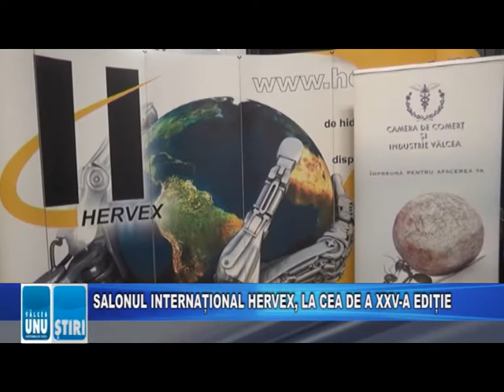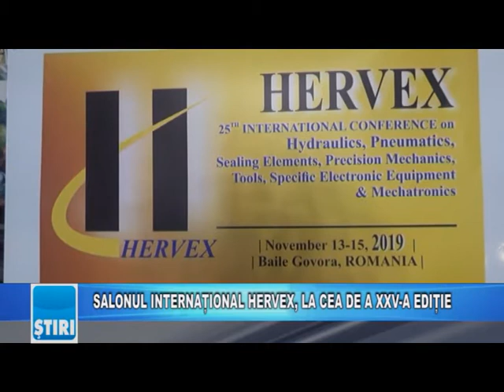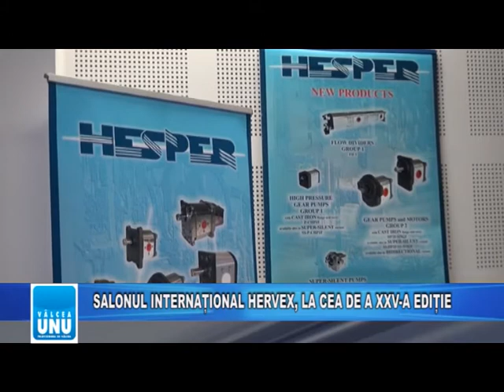SALONUL INTERNAȚIONAL HERVEX, LA CEA DE A XXV-A EDIȚIE